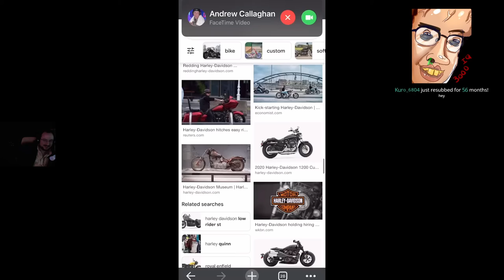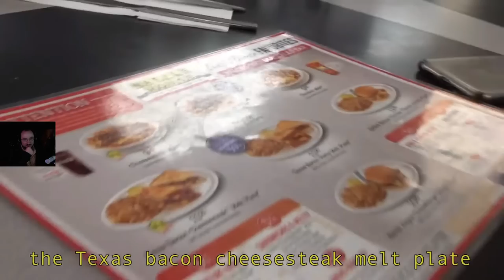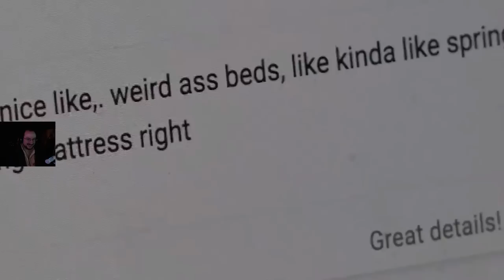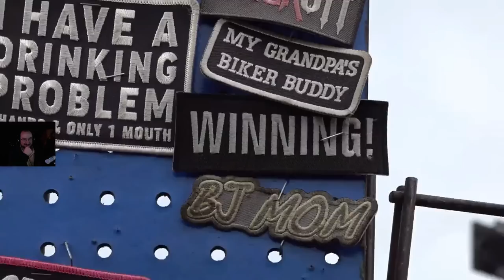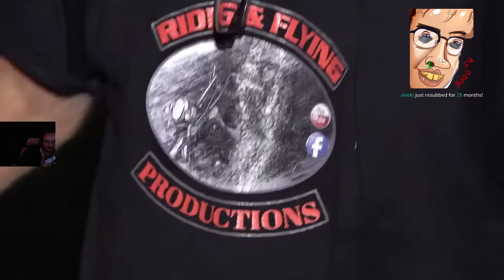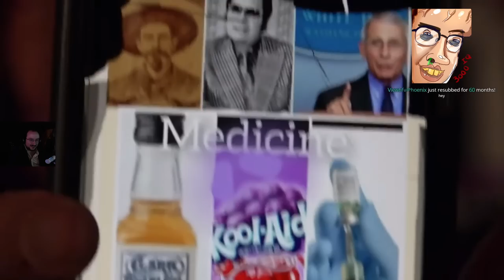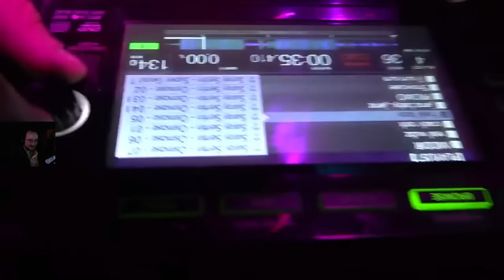MOONMOON 6/17/2022 Live Vod PART 1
VOD TITLE: NETHER + DEEP DARK + FINISHING THE GIGA HOUSE

00:00:00 Minecraft